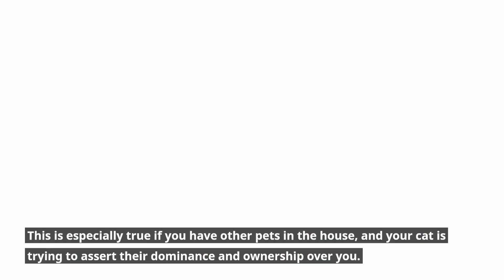10 reasons why your cat sleeps with you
If you're a cat owner or a cat lover, you know that cats have some quirky habits, including sleeping with their owners. But have you ever wondered why cats do this? In this informative video, we explore 10 fascinating reasons why cats sleep with their owners.

By watching this video, you'll gain a better understanding of your cat's unique personality and preferences. You'll learn how sleeping with their owners can deepen the bond between cats and their human companions and provide a sense of companionship and warmth. Plus, you'll discover practical tips for providing your cat with a safe and comfortable sleeping environment.